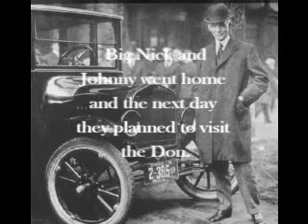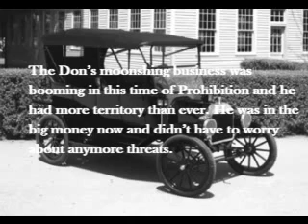Northern Cass Mafia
Thrilling mafia movie from the Roaring Twenties. fictional story based on the realistic expression of that time period (aside from the cars and a few other things). overall a great storyline. a school project for US History. Northern Cass rules!!